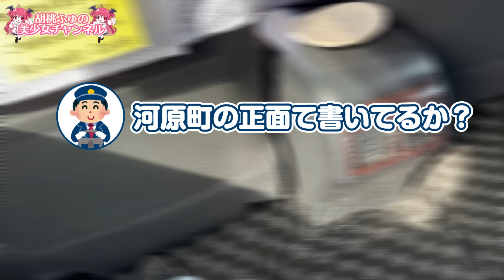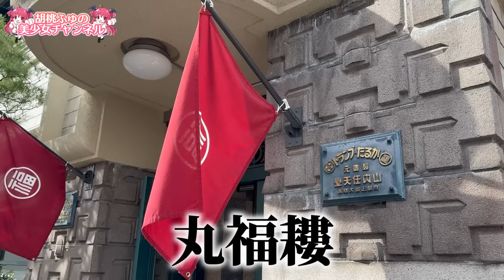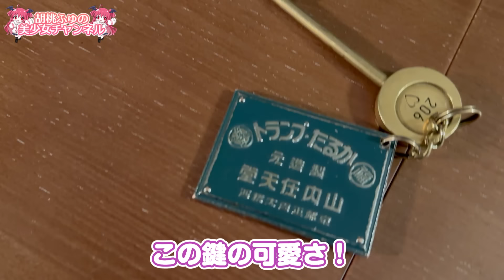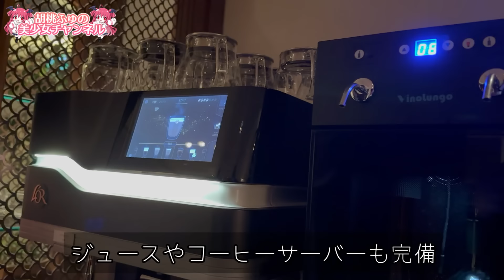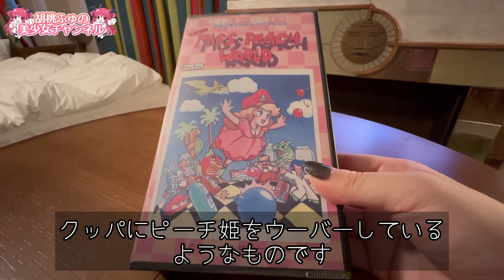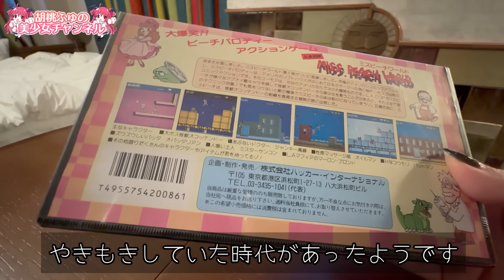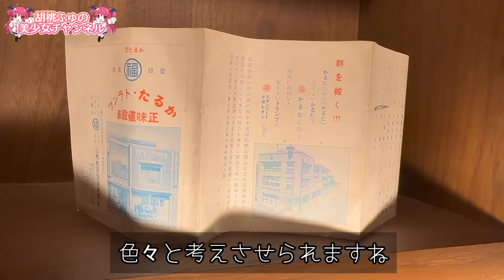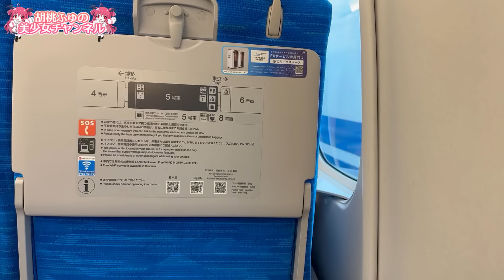【京都】任天堂に泊まって遊郭散策！豪遊や！！【丸福耬 / 旧五条楽園遊郭街巡り】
ピーチ、すまん